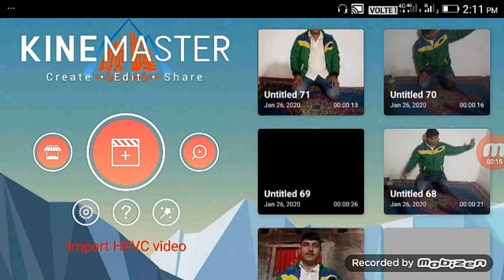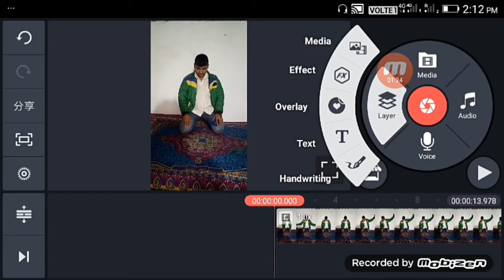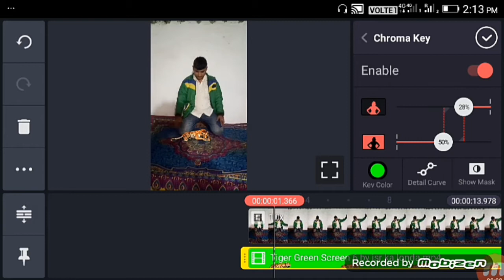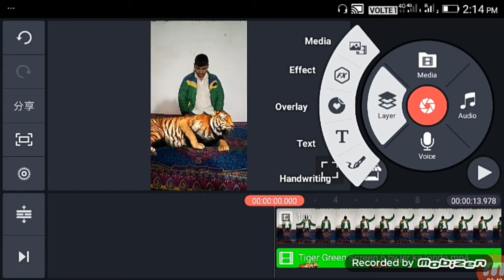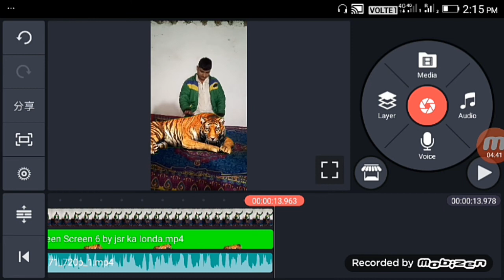Tiger ke sath Viral Video in tik tok || TikTok New Trend || Tiger ke sath Video Kaise BanayeRAJA R